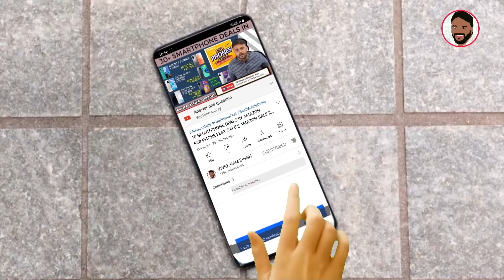REDMI NOTE 11S - VARIANTS REVEALED || FULL SPECIFICATION, EXPECTED PRICE & LAUNCH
नमस्ते ‌दोस्तों, TECHNO VEXER के नए विडीयों में आपका स्वागत है, दोस्तों Redmi Note 11s के India Launch के बारे में जानना है तो ये विडीयों अंत तक देखें |

Friends You also  can follow me on:
दोस्तों यहां आप मुझे फाॅलो भी कर सकते हैं:

धन्यवाद